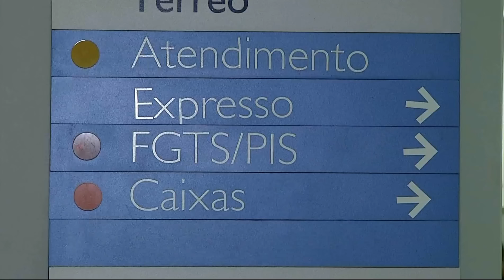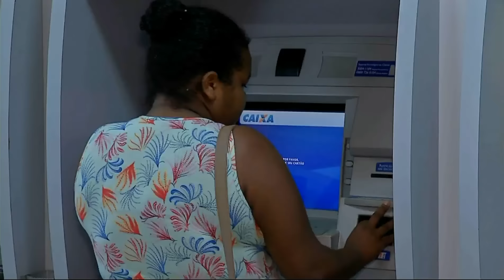Bancos não podem bloquear dinheiro das contas inativas do FGTS para quitar dívidas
Em Mato Grosso do Sul, cerca de 500 mil pessoas terão direito a saque das contas inativas do FGTS. Mas o Procon alerta que esse dinheiro não pode ser bloqueado para quitação de dívidas bancárias.